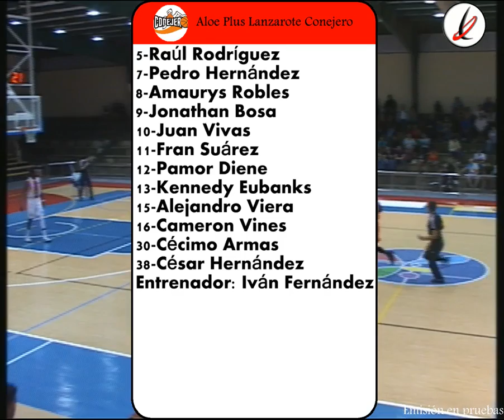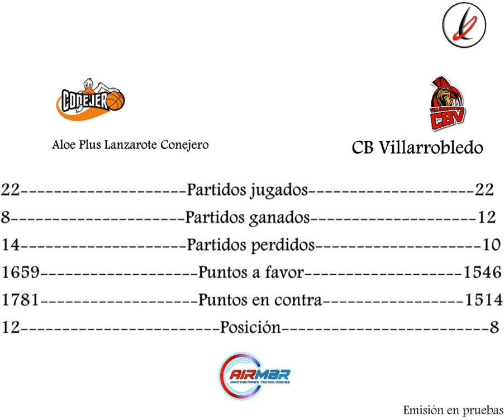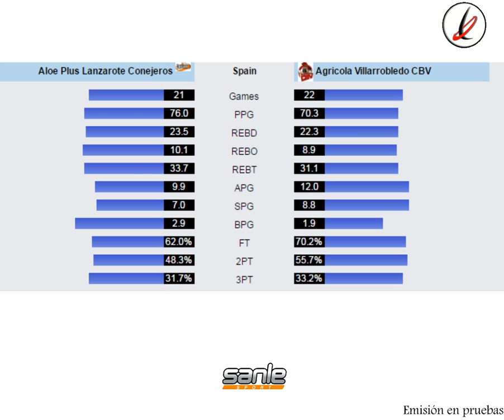Baloncesto. Liga EBA.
Aloe Plus Lanzarote Conejero vs CB Villarrobledo